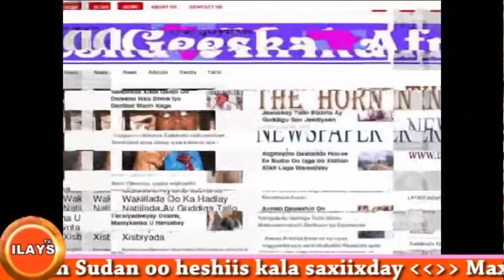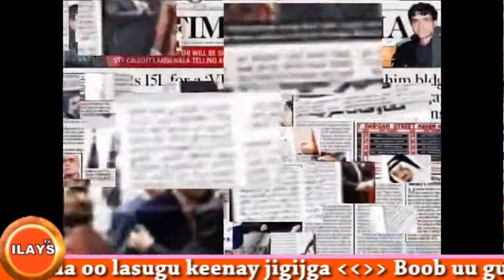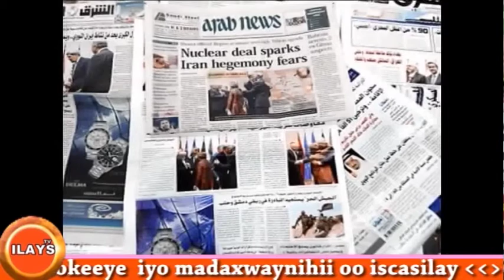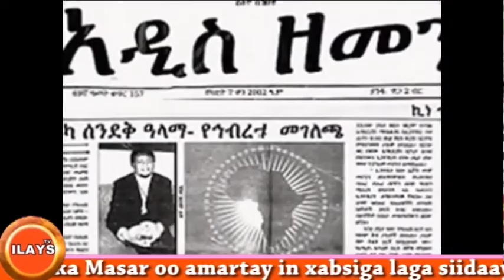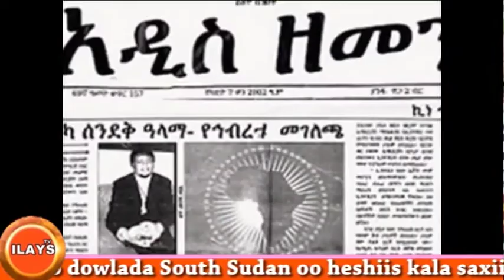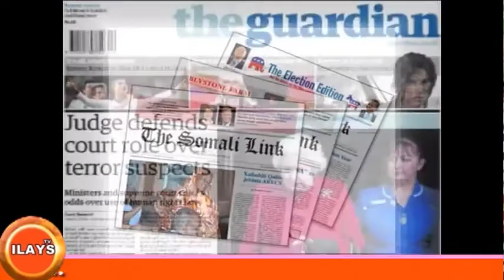Ilays Tv 22